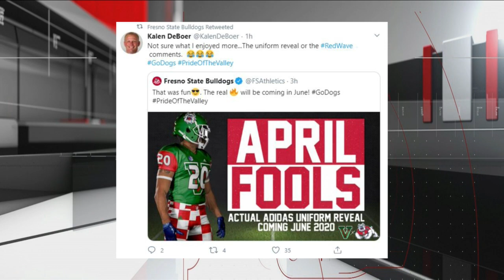Fresno State football pulls April Fool's joke; introduces new assistant to media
The Bulldog athletic department released some new football uniforms that turned out to be a "hoax"; and a new assistant coach talks about coaching an interesting new position.